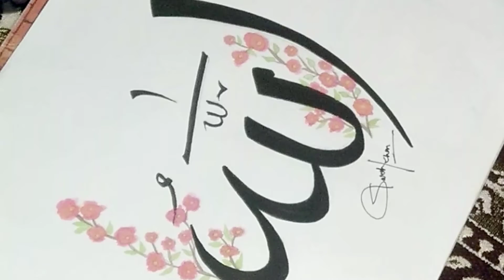Allah Calligraphy l Arabic Calligraphy l Calligraphy Tutorial l isarahk l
ALLAH CALLIGRAPHY
You can buy this calligraphy at discount
Size-11X16 cm
Price-800